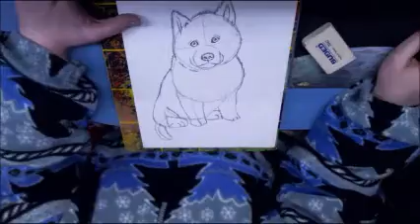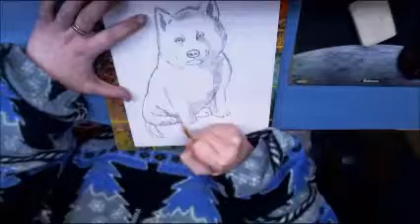Dibujando cachorro Husky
Pues eso hoy veréis un dibujo que hice viendo un tutorial y salió bien espero que os guste